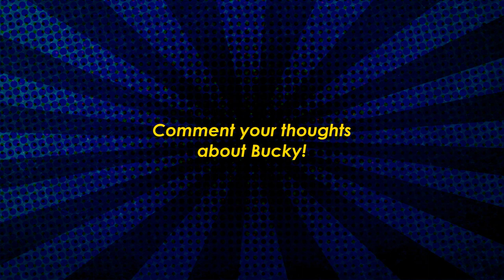The Non-Equine BreyerFest 2019 Special Run "Bucky" Saint Bernard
The non-equine BreyerFest SR this year is a dog on the mold # 321 sculpted by Chris Hess.

"The use of St. Bernards as rescue dogs in the Swiss and Italian Alps dates back to the late 17th century and these winter-loving soldiers saved thousands of lives over the course of hundreds of years. Though their use as rescue dogs has fallen out of practice in the alps, they are still an iconic breed and we salute their years of service." - BreyerFest blog

Comment your thoughts about this model!

~~ LINKS ~~